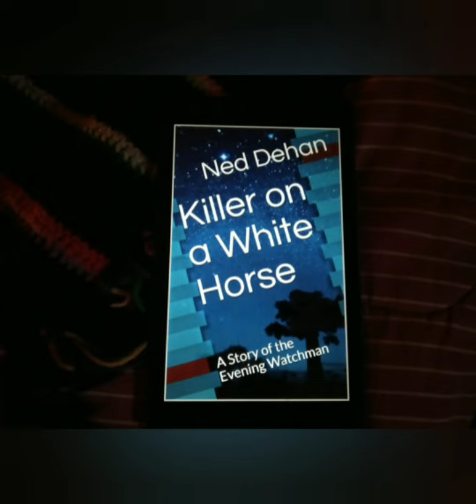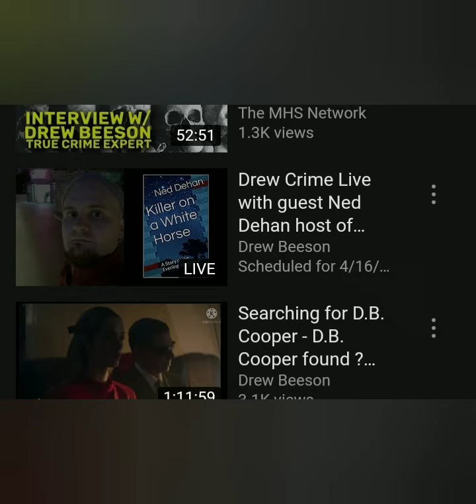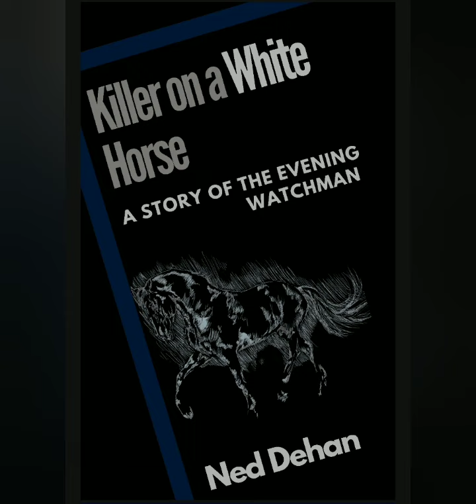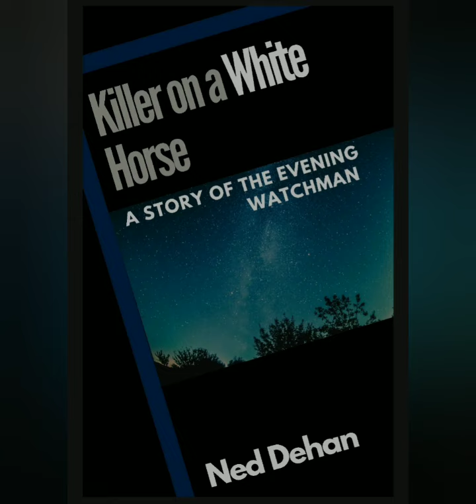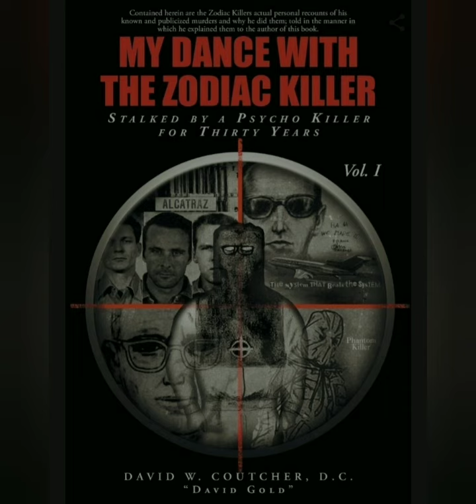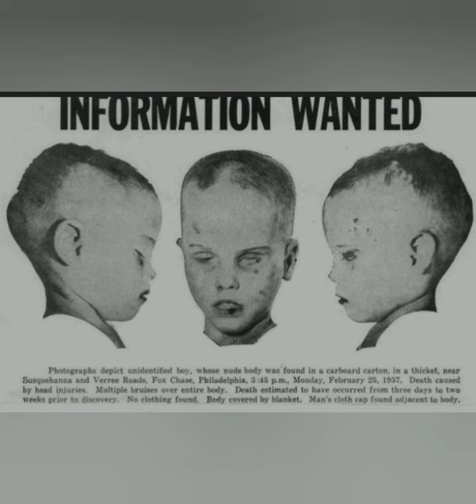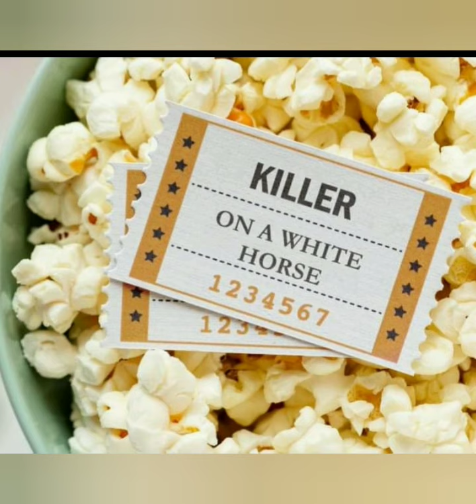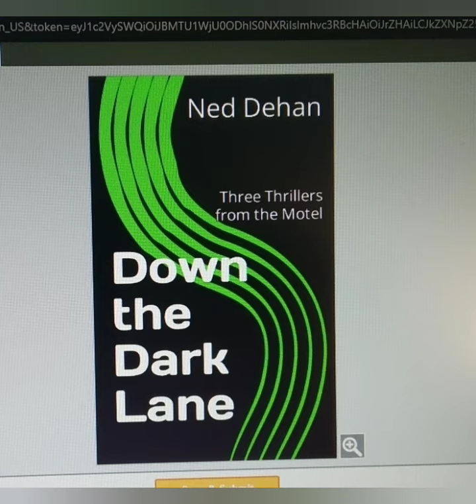The Boy in the Box: Identified as Joseph Zarelli - Full Response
‌Raze Energy Drinks
‌Tshirts By TeeSpring
‌BBOR Shirt
‌Being Weird is Not a Crime Shirt
‌BBOR Zipper Hoodie
‌BBOR Pullover Hoodie
‌Buyers Choice : Special Edition Shirt
‌Download the Show for Free!